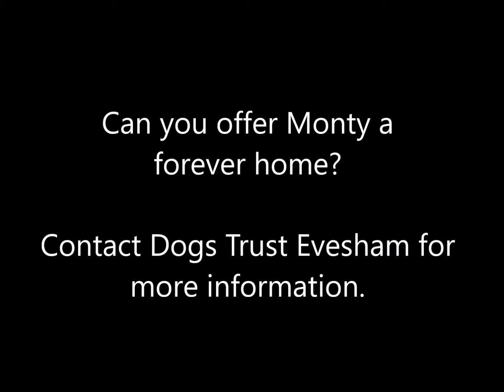Dogs Trust Evesham - Monty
Likes

Monty is a lovely lad who just needs a bit of confidence in life and a calm environment where he can settle in. Monty is still a young dog so hasn't had the full opportunity to enjoy exploring or learning about toys yet, he likes the idea of playing, he just hasn't worked it all out! Monty should make a great companion in time, he just needs the right home

Monty will be looking for a quiet home where he can work on his current insecurities, especially when it comes to his handling and visits to the vet. He will need a family who are happy to accept he needs plenty of time, and space to get to know you first. Monty has come into us from a home so has a good start to his basic training and is housetrained.

Monty can potentially live with another dog and children aged 16 plus

1155727